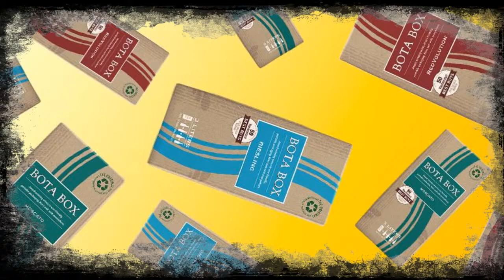Wine for the Holidays